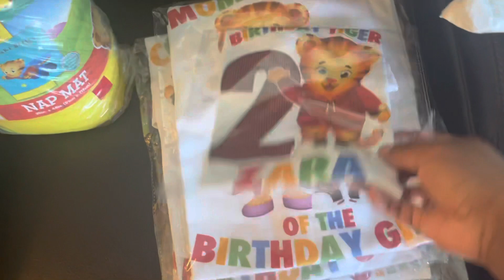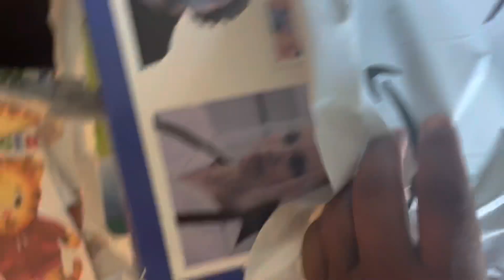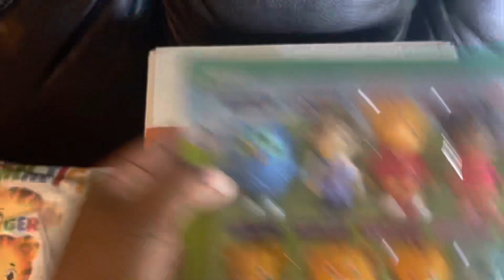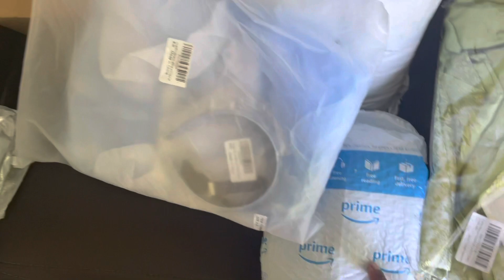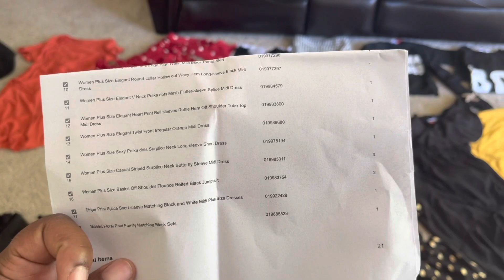Sleep Shopping 💤🛍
I cannot believe all the things I brought online while sleeping. I just needed a few things 🤦🏾‍♀️